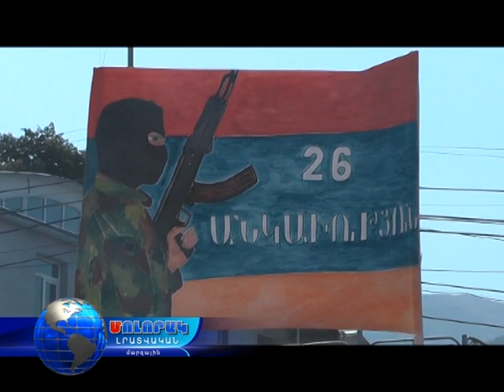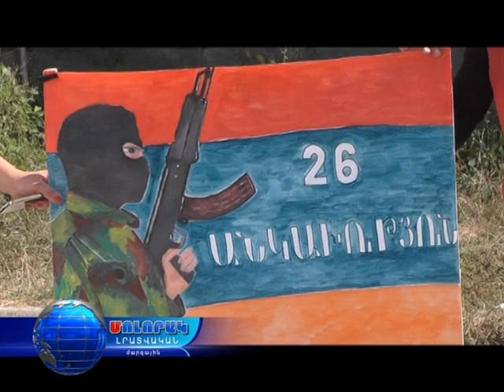Մոլորակ լրատվական գլխավոր թողարկում 21.09.17